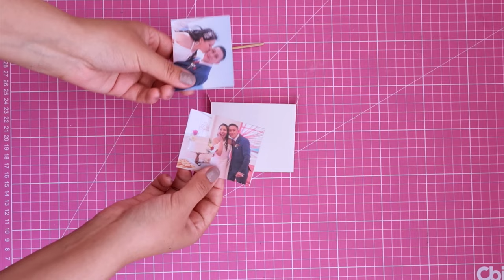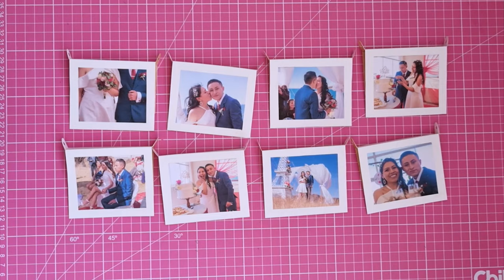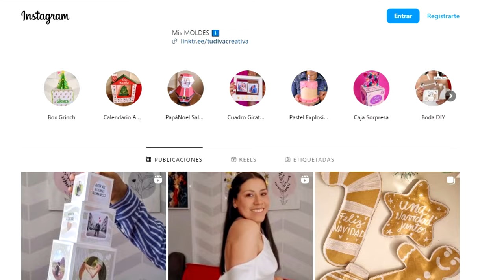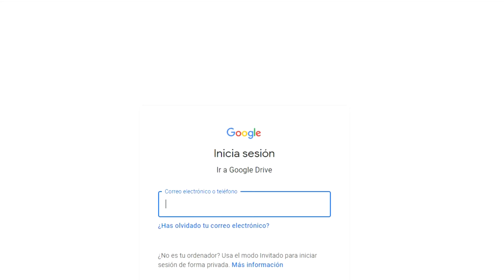HAGAMOS una RUEDA DE FOTOS con CARTÓN 💕| Idea para regalar | papercraft con moldes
Guíate de los Moldes para hacer más fácil esta manualidad de regalo - Ferris wheel photo frame 😍

Inicio del Tutorial min 0:59

✨MAS VIDEOS IDEAS INCREHIBLES✨